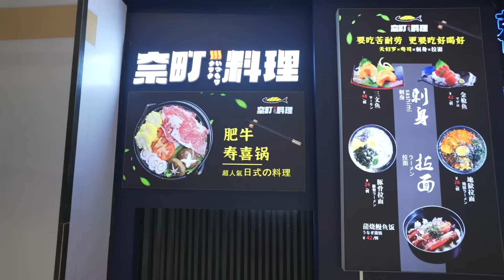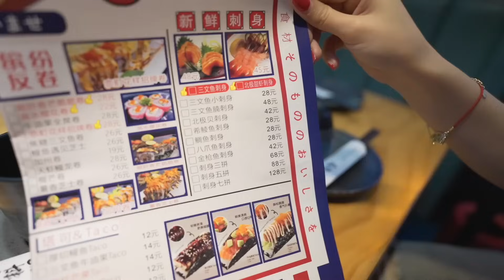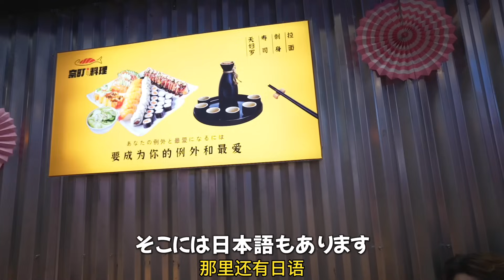【悲惨】中国四川の日本料理を食べてみた…魔改造されすぎてショック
大家好！日本在住の中国人ヤンチャンです！中国四川省の出身です。今回の里帰りでずっと気になっていた地元四川の日本料理屋を食べに行きました。まさかのショック連発…ぜひ最後までご覧ください！
【著書】『中国大陸大全』：
『話が弾む中国語』：
【ヤンチャン四川調味料】
ヤンチャン麻辣湯：
ヤンチャン麻辣香：
大学の時留学で日本に来て、それからずっと日本で生活しています。YouTubeで中国の最新情報を日本の皆さんにお伝えしたいです。
このチャンネルでは中国語講座や、日中文化についての動画をアップしていきます！

中国朝鮮族のアイデンティティ、朝鮮と韓国についてどう思う？중국 조선족

タイ・バンコクの日本人街は凄すぎる！中国人が驚いた！！！泰国曼谷的日本街竟然这么厉害！？

次回の動画でお会いしましょ〜！